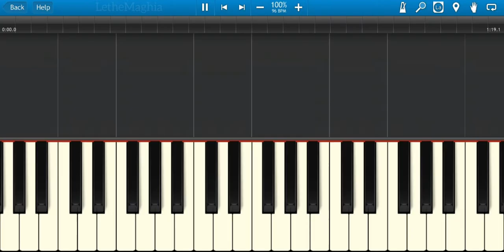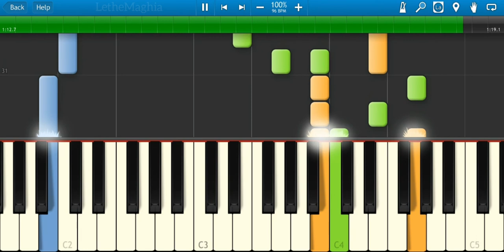Ikemen Genjiden - A Day In Town Synthesia ( イケメン源氏伝 あやかし恋えにし ) [ Sheets in Description ]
200803 ((Sheets in Description))

Transcription of the original song. I will be attempting to make a piano version, and will post it once finished and after a few other transcriptions on the list first before that. It can be played as is with a few adjustments, however. Links to Synthesia video and Midi are below.
Excited for the English version to be released, I hope this year.

All my transcriptions are free. If any of you are feeling generous, I do accept donations through PayPal. It's not necessary but every bit is appreciated. Thanks!